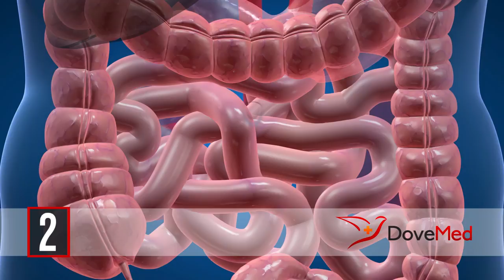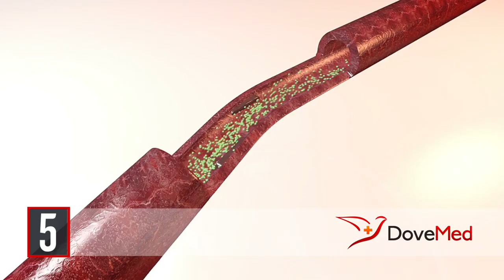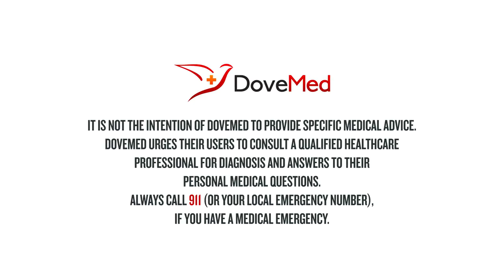7 Health Benefits Of Cauliflower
Cauliflower is a plant that belongs to the Brassicaceae family, which also includes broccoli, Brussels Sprouts, kale, and cabbage. A green version of cauliflower is called broccoflower. The vegetable can be roasted, boiled, fried, steamed, or eaten raw. When cooking, the outer leaves and stalks are removed, leaving only the florets. The leaves are also edible but are most often discarded. Boiling can reduce the levels of antioxidants, by 20–30 percent after five minutes, 40–50 percent after ten minutes, and 75 percent after thirty minutes. Other preparation methods like steaming, microwaving, and stir fry have no significant effect on the compounds.

Do you want the text version of the health benefits of cauliflower?

Share in the comments section foods that you have made with cauliflower.

Resources:

Cauliflower, cooked, boiled, drained, without salt Nutrition Facts & Calories. (n.d.). Retrieved August 02, 2017,

Indole-3-Carbinol. (2017, July 26).

Carlson, D. G., Daxenbichler, M. E., VanEtten, C. H., Kwolek, W. F., & Williams, P. H. (1987). Glucosinolates in crucifer vegetables: broccoli, Brussels sprouts, cauliflower, collards, kale, mustard greens, and kohlrabi. J. Am. Soc. Hortic. Sci, 112(1), 173-178.

Fahey, J. W., Haristoy, X., Dolan, P. M., Kensler, T. W., Scholtus, I., Stephenson, K. K., ... & Lozniewski, A. (2002). Sulforaphane inhibits extracellular, intracellular, and antibiotic-resistant strains of Helicobacter pylori and prevents benzo [a] pyrene-induced stomach tumors. Proceedings of the National Academy of Sciences, 99(11), 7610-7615.

Dey, M., Kuhn, P., Ribnicky, D., Premkumar, V., Reuhl, K., & Raskin, I. (2010). Dietary phenethylisothiocyanate attenuates bowel inflammation in mice. BMC chemical biology, 10(1), 4.